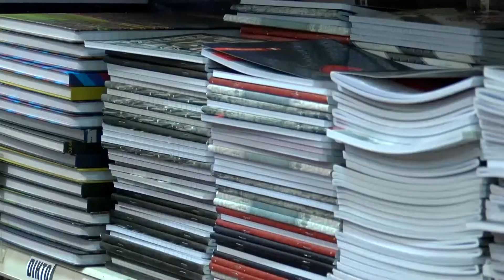Gužve u subotičkim knjižarama